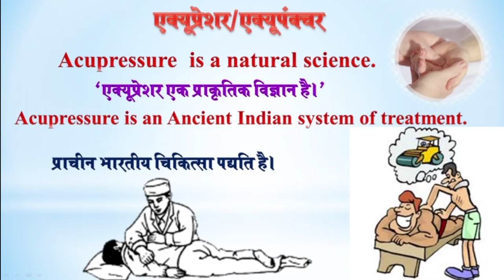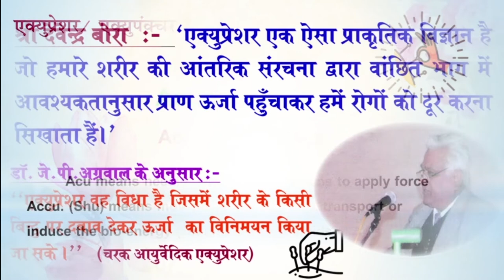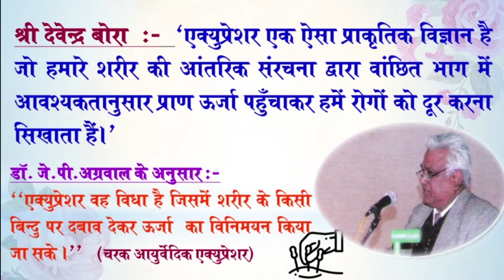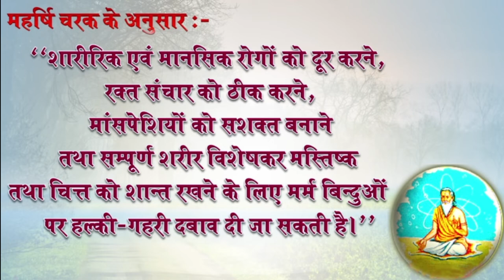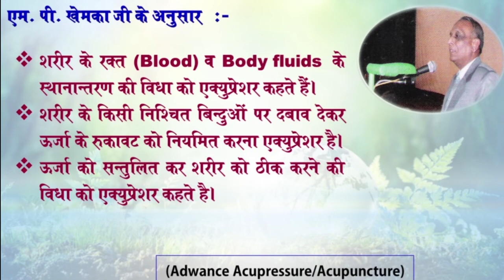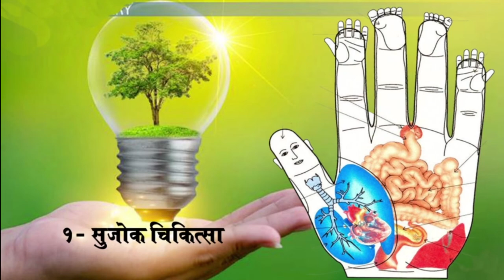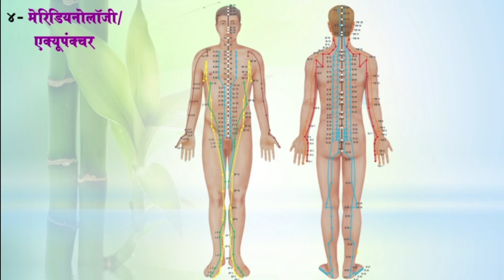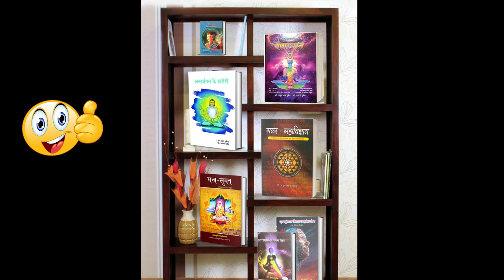What is Acupressure | ऊर्जा संतुलन का विज्ञान | Acupressure Points | Part - 1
What is Acupressure  | ऊर्जा संतुलन का विज्ञान | Acupressure Points

संबंधित video